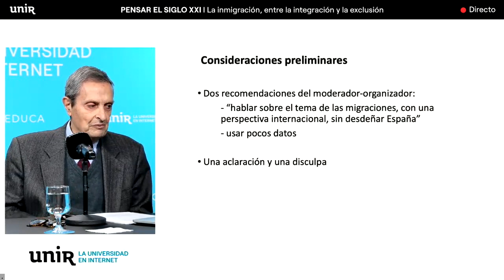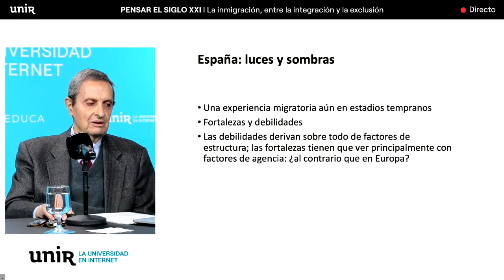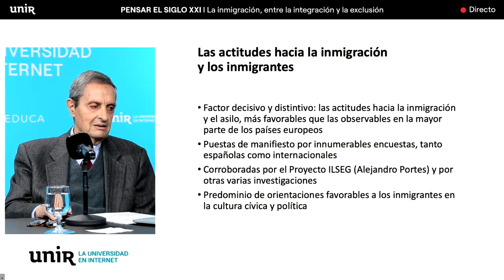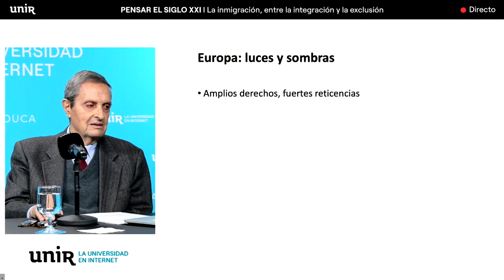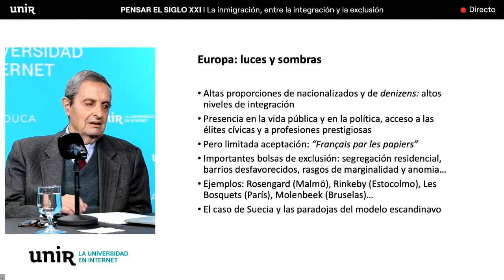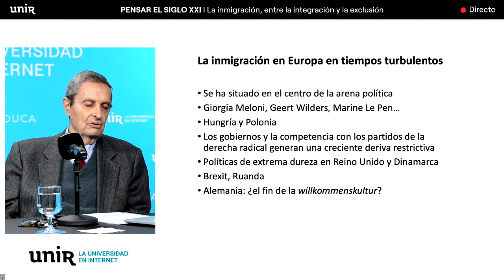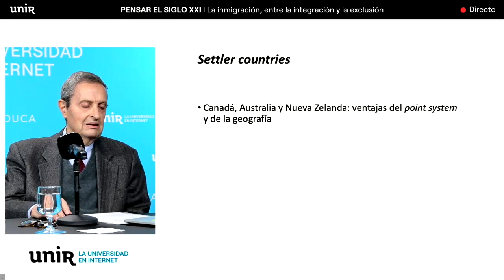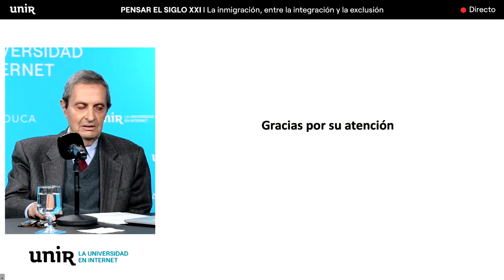Inmigración, entre la integración y la exclusión, con Joaquín Arango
El sociólogo Joaquín Arango reflexiona sobre la inmigración en España, cómo se realiza la integración y se produce la exclusión social.

En esta sesión, Arango analiza España y realiza una comparativa con las principales regiones receptoras de inmigración en el mundo actual y sus muy diversos grados de inclusividad.

Además, se abordan las causas e implicaciones de la creciente hiperpolitización negativa de la cuestión migratoria en algunos países de la región euroatlántica.

Joaquín Arango es catedrático emérito de Sociología en la Universidad Complutense de Madrid, codirector del GEMI (Grupo de Estudios sobre Migraciones Internacionales) y miembro de los Consejos de Redacción de varias revistas científicas internacionales. Recientemente ha sido profesor invitado en las Universidades de Malmö y Padua. Ha sido presidente del Centro de Investigaciones Sociológicas (CIS), presidente del Centro Europeo de Investigación y Documentación en Ciencias Sociales (Vienna Centre), presidente del Foro para la Integración Social de los Inmigrantes y subsecretario de Educación y Ciencia.

Las sesión está moderada por Emilio Lamo de Espinosa, miembro de la Real Academia de Ciencias Morales y Políticas, catedrático emérito de Sociología y Premio Nacional de Sociología y Ciencia Política. Además es vicepresidente de UNIR.